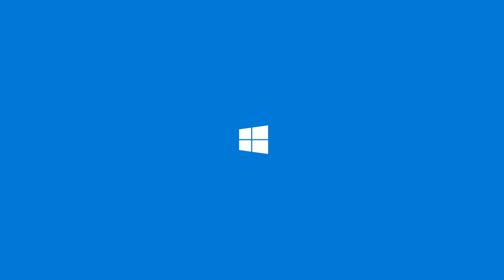Yeni ThinkBook İle Her An Güncel Kalın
“İş asla beklemez” diyenlerdenseniz bekleme modunda dahi bildirim almaya devam eden ThinkBook’u keşfedin.